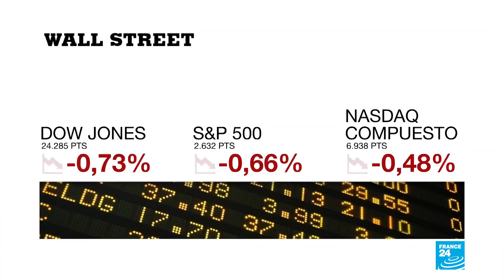Viernes negro para los precios del petróleo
Las dos referencias de crudo bajan a niveles del año pasado, debido al temor por un exceso de producción y a una ralentización de la economía.